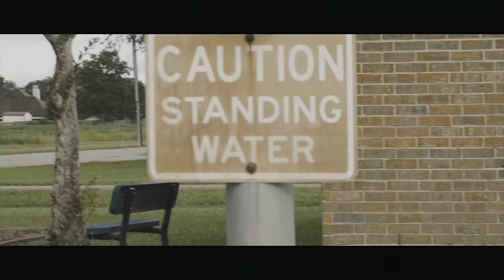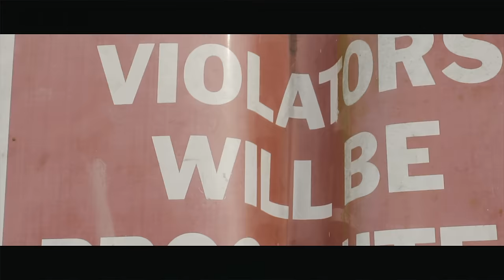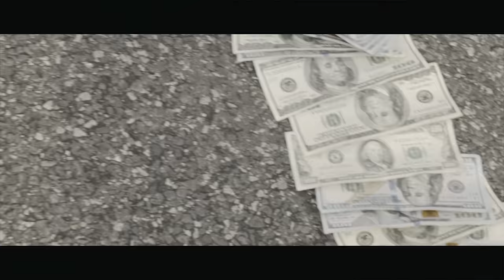Stroklo | Breadwinnershane | DJack - F.A.N (Official Music Video)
shot by @junglefilmz